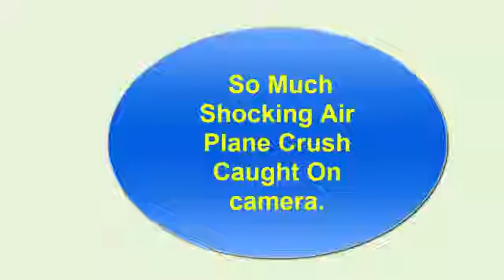AirPlane Crash Investigation Caught On Camera Videos 2016